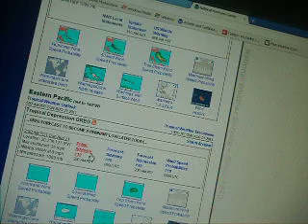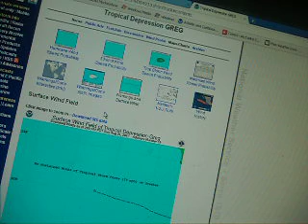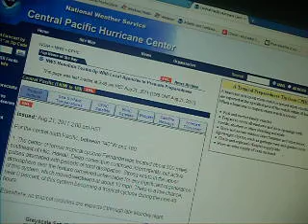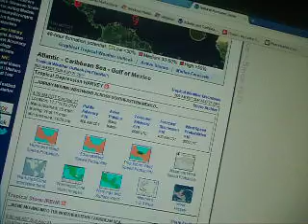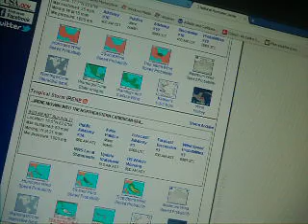All Eyes on TS Irene- 8/21/11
The Atlantic is becoming active! TD Harvey is dissipating over Mexico. However, Irene, which formed yesterday, is threatening the Caribbean area. A Hurricane Warning was issued for Dominican Republic, since Irene is currently forecast to become a Cat.1 Hurricane as it makes it's first landfall in Hispaniola.

Irene's second landfall is expected in 3-4 days over ERN Cuba. It seems it will make landfall as a moderate-strong tropical storm.

As Irene will eventually emerge from it's second landfall, a small area of favorable environment will support Irene's expected rapid intensification into a strong Cat.1 or possible Cat.2 hurricane. A third and final landfall is expected in 5 days for South Florida. This could end up being very damaging.